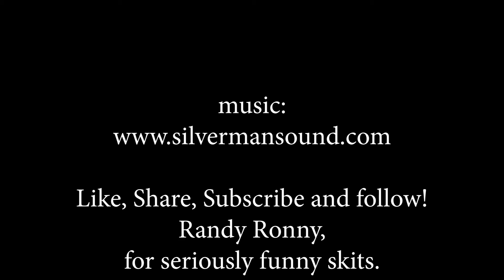RANDY RONNY ON MAD COW DISEASE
RANDY RONNY AND THE TWO COWS